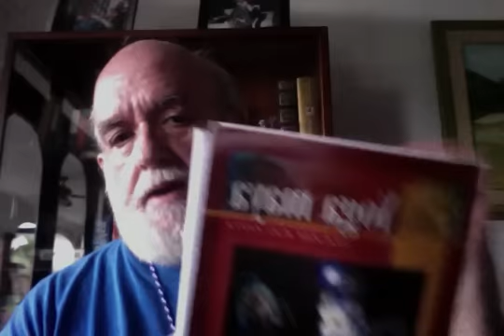YOGA MAYA, CENTRARSE EN LO SAGRADO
ENSEÑANZA DEL VEN. SAT ARHAT DOMINGO DIAS PORTA MIEMBRO DEL CONSEJO DE ANCIANOS CONTINENTAL DE AMERRIKUA Y VENERABLE DE LA ORDEN DE CHICHEN ITZA, UNA RAMA DE LA ORDEN DEL AQUARIUS APLICADA A LA SAGRADA TRADICION DE LOS INICIADOS AUTÓCTONOS DE ESTE MARAVILLOSO CONTINENTE, NUESTRA VERDADERA MADRE PATRIA.